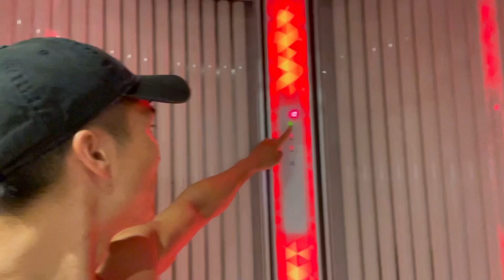【2021年版】日焼けサロンでの焼き方【HOW TO】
今回は、夏までに綺麗に焼く日焼けサロンでの焼き方や注意点を紹介していきます！

【一般社団法人ジャパンアスリートトレーナー協会】（JATA）
認定トレーナー試験 受講者募集
パーソナルトレーナーを目指す方
自分のボディメイクに活かしたい方
家族やスポーツをするキッズに教えたい方におすすめ！

島村麗乃
1991年9月17日生まれ
一般社団法人ジャパンアスリートトレーナー協会(JATA) 代表理事
現エキスパートナー所属 専門家
元スターダスト所属 専門家
パーソナルトレーナー
フィットネスモデル
ライター
ボディメイクアカデミー運営
フィットネスモデルキャスティング

スペインと日本にてプロサッカー選手として選手生活を送る。引退後はRIZAPに就職し社内表彰では金賞を受賞。独立後は一般社団法人ジャパンアスリートトレーナー協会を設立し代表理事就任。ダイエッターからプロのサッカー選手やダンスチーム、空手のオリンピック候補選手のフィジカル・栄養指導などを担当。
自身のボディメイクの知識を活かし、ベストボディジャパン優勝や、ミスターコンテストの日本代表、フィットネスモデル、専門家としても活動している。

【サプリメント購入場所】
「Iherb」
紹介コード：JPK250

初回紹介コード：QL12-R1